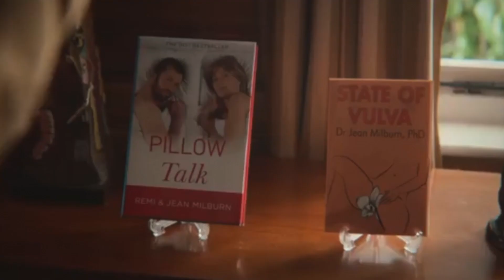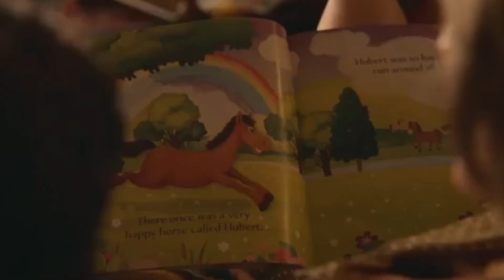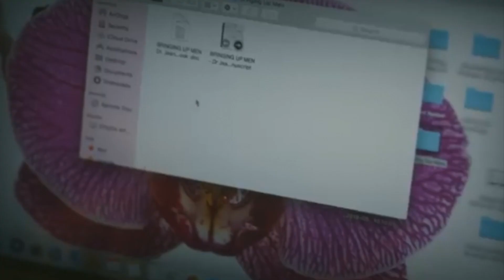Récap' détaillé de Sex Education saison 1 !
🇫🇷: Bienvenue sur le Récap' série/film !
Découvrez le Récap détaillé de Sex Education saison 1 ! N’hésitez pas à nous faire un retour pour nous aider à nous améliorer !

🇬🇧: Welcome to the Series/Movie Recap !
Discover the detailed recap of Sex Education season 1 ! Do not hesitate to give us feedback to help us improve ! (English translation already available or soon)